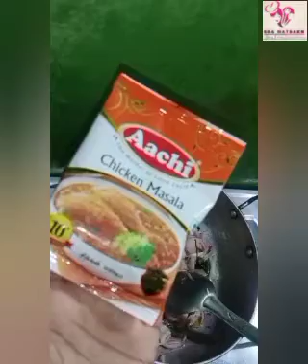இப்படி செய்து பாருங்கள் பிரெண்டுஸ்😳😳 || Friday Vlog ||நெய் சோறு ||Ghee Rice 😋|| BY SHA MATBAKH 👩‍🍳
foodie food vlog
அருமையான உணவு
ருசியான நெய் சோறு
நெய்யும் பாலும்# தேனும் பாலும்
காயல் ஸ்பெஷல்
காயல் பட்டினம் மாசி
Cooking vlog
Foods court
Food for love
love for food
Kayal kalari
kayal samaiyal
kayal kitchen
kayal cooking
kayal court
kayal food court

please keep full watching friends and familys
please mydear YouTube familys keep support with us🥰🥰🥰🥰❤❤❤❤🙏🙏🙏